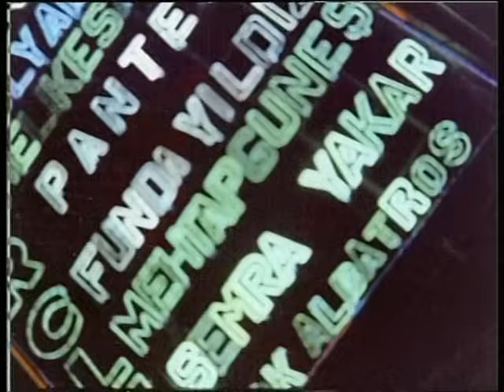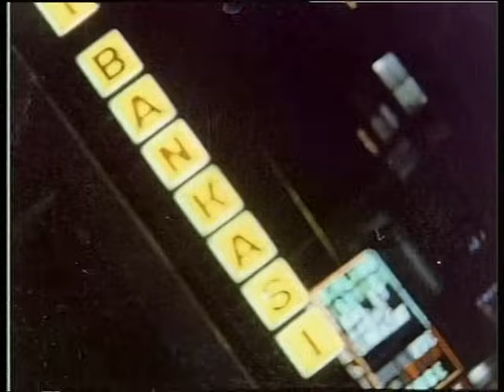Ben Sana Mecburum - Eski Türk Filmi Tek Parça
Konusu:
Melankolik bir aşk öyküsü

Yapım Yılı: 1976
Tür: Dram,Duygusal
Yapımcı: Ülkü Erakalın
Yönetmen: Ülkü Erakalın
Oyuncular: Sadri Alışık,Meral Orhonsay,Aytaç Arman,Macit Flordun,Nubar Terziyan,Ayla Oranlı,İlhan Hemşeri,Tevfik Şen